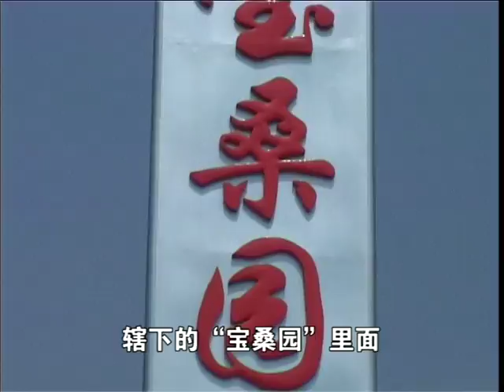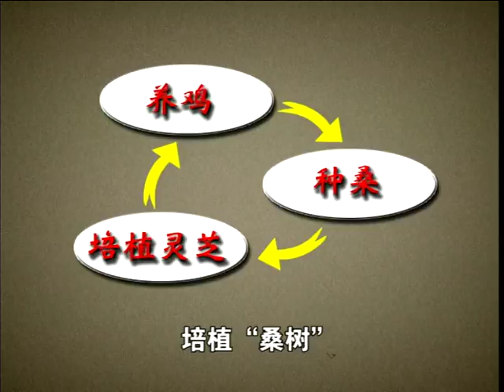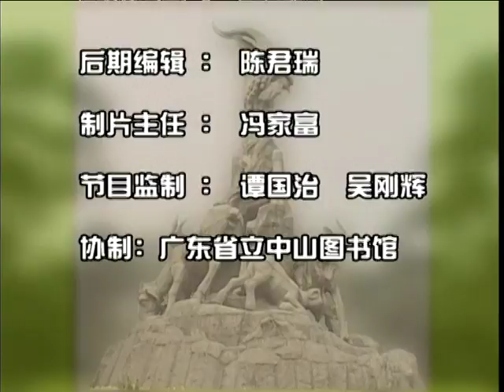探古尋幽五羊城 廣東農桑